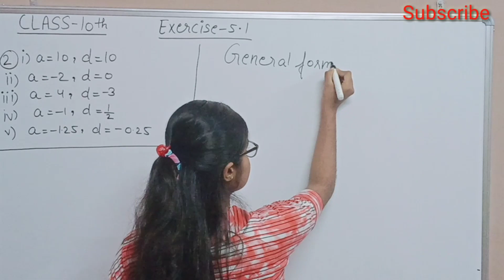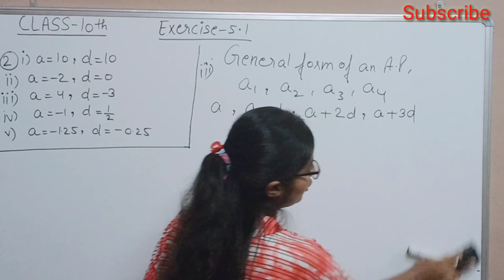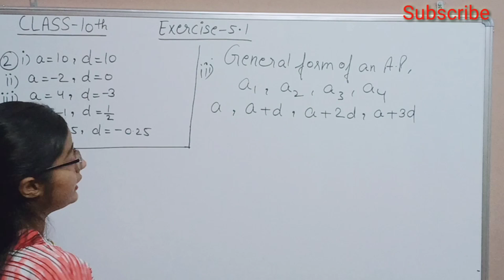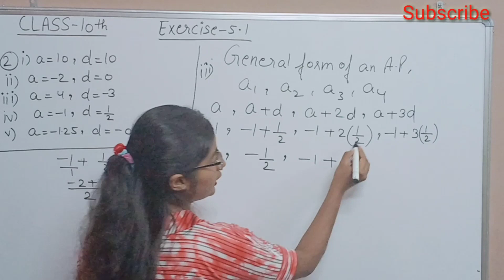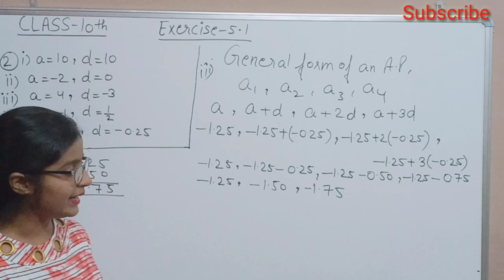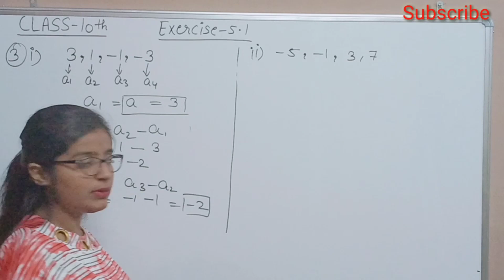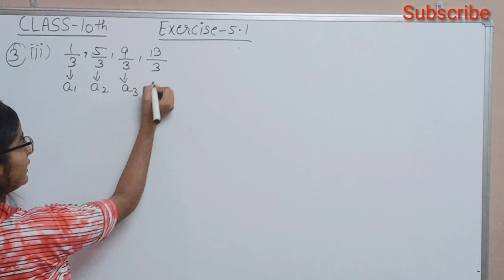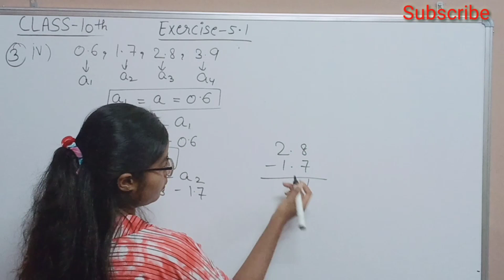Class-10th maths|Chapter-5 |Arithmetic Progression |Exercise-5.1 |Question no 2 & 3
Hello viewers,
This video is in continuation with exercise 5.1 of maths NCERT.
Hope you all will enjoy and study hard.
Happy learning😊